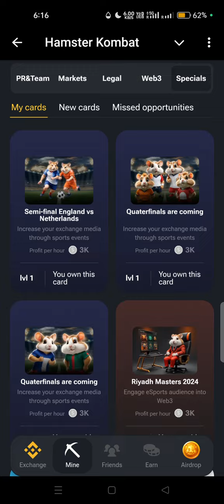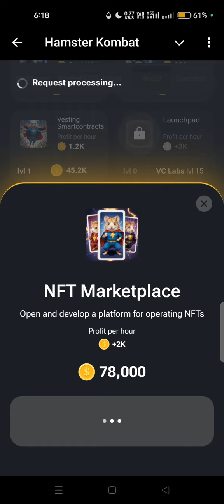Hemaster Daily Kombat Card Today 14 July | Get 5 Million Coin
Hemaster Daily Kombat Card Today 14 July